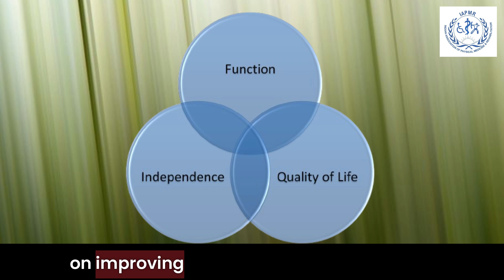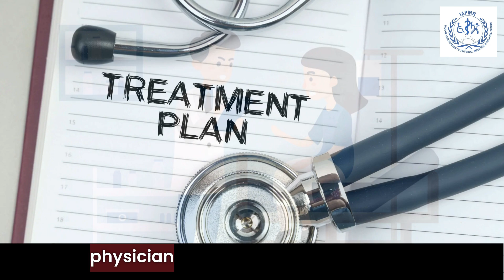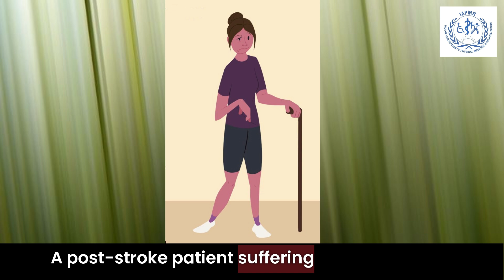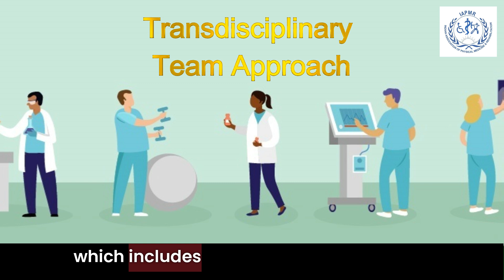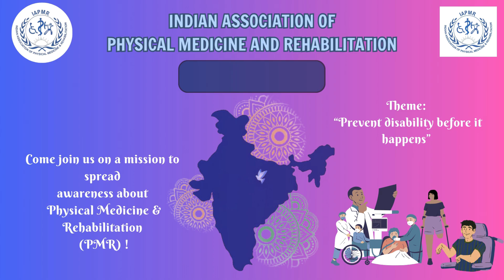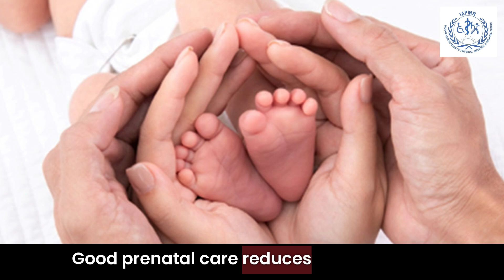National PMR day: Know More about "Physical Medicine and Rehabilitation"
On the occasion of "6th July: National PMR day", the Indian Association of Physical Medicine and Rehabilitation (IAPMR) has published this video about the Physical Medicine and Rehabilitation specialty with the this years theme: “Prevent disability before it happens”

Script: Dr Bharat Pulavarti and Dr Harshanand Popalwar
Narration: Dr N C Chandini
Video Edits: Dr Harshanand Popalwar